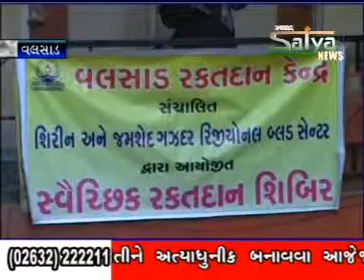6 SATYA NEWS 16 01 2011